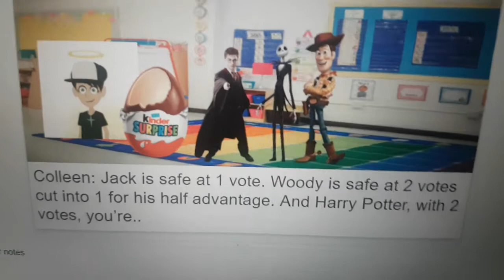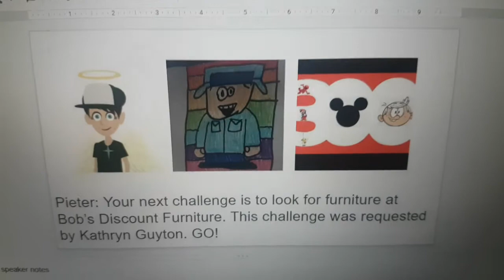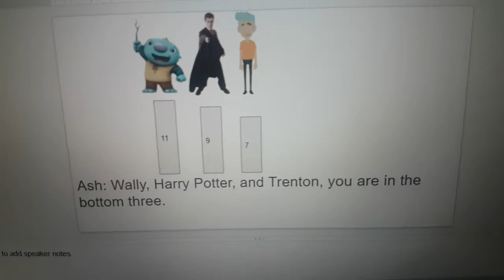Grand Albert's Character Elimination Season 3 Episode 17: Get Bob's Discount! (VOTING CLOSED)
E: Trenton (Sorry)
P: Harry Potter